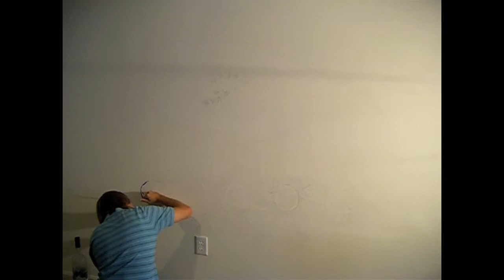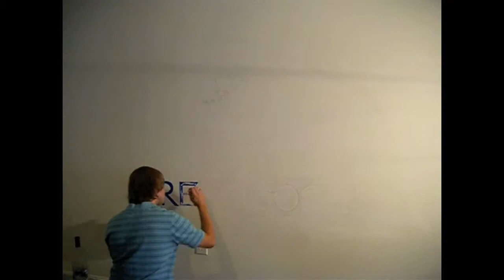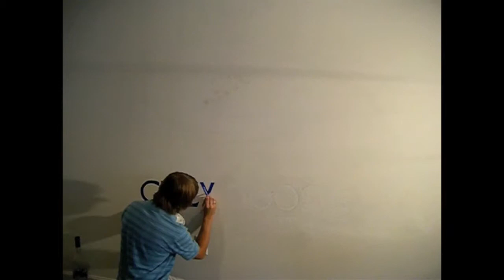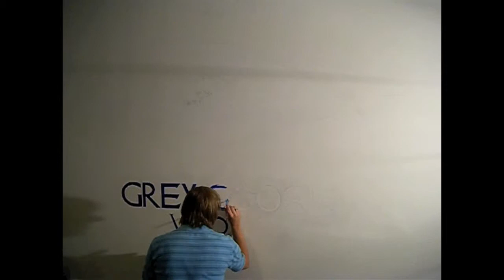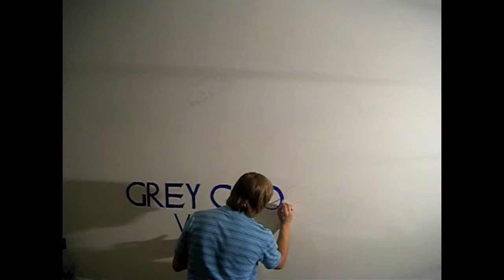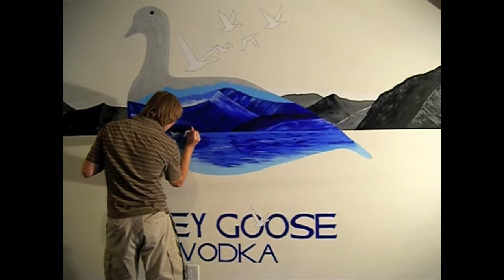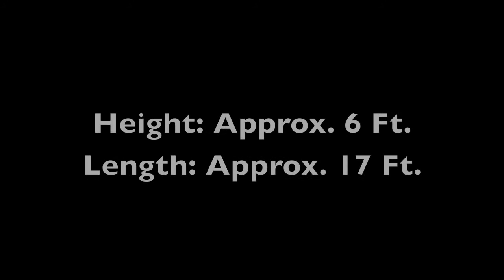Grey Goose Mural Time Lapse [Full Version]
The FULL COMPLETE version of the wall mural I painted for my neighbor